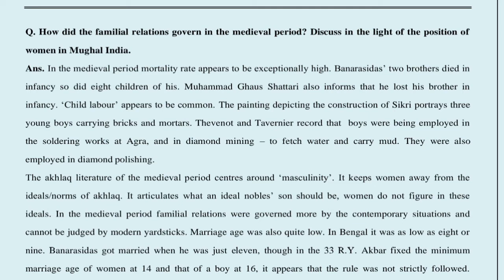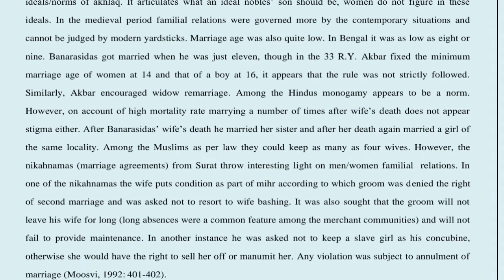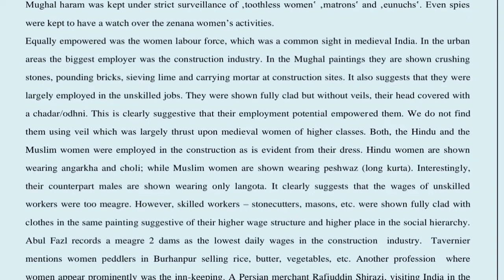BHIC 133 important question in English December 2022 exam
ASHISH VERMA

👉 ALL CERTIFICATE

👉 IGNOU